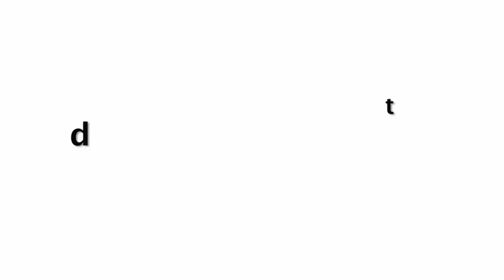Rashmi Desai फुट फुट कर रो पड़ी😭 Sidharth Shukla Ex-Girlfriend After Seeing Him For The Last Time🙏🏻